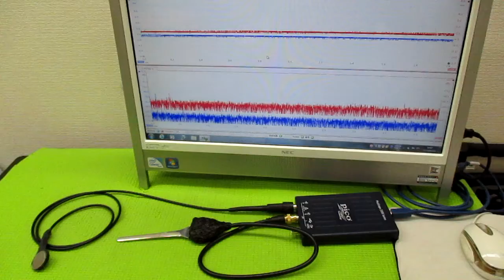オリジナル超音波プローブの「発振・制御」技術